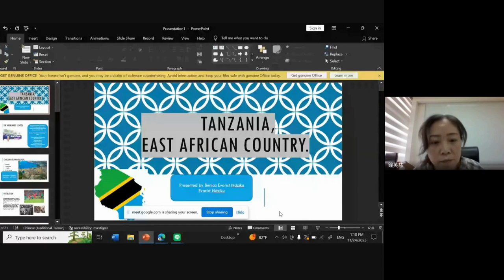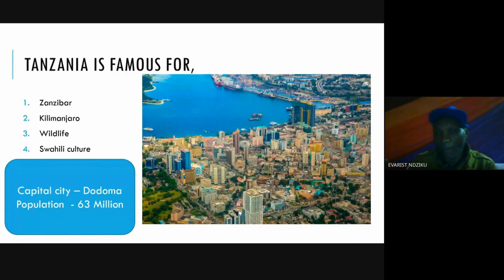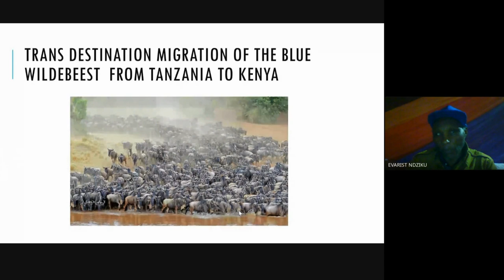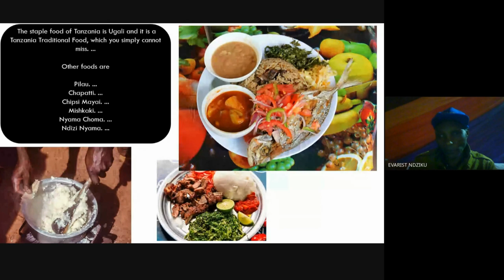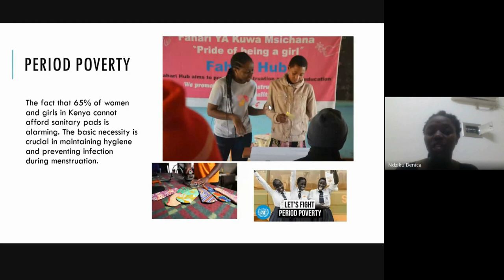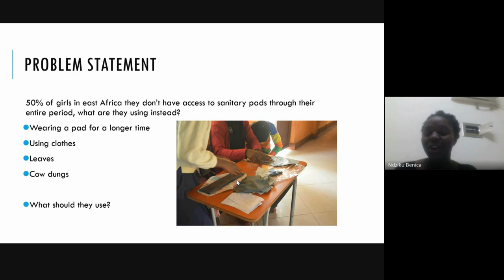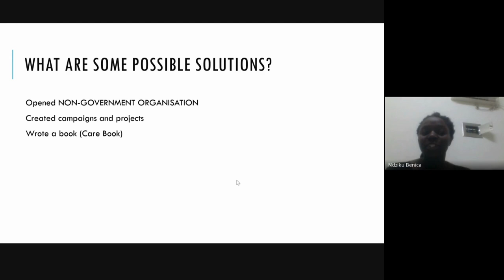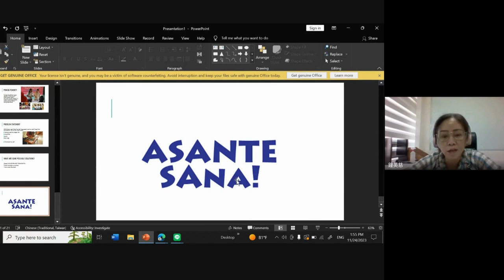Period Poverty Issue in Tanzania (Lecturer: Benica)